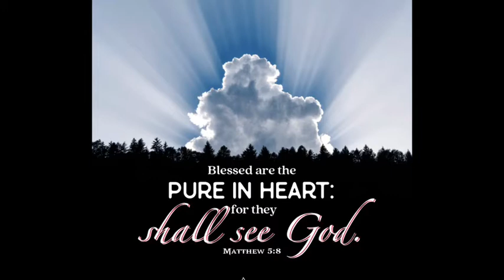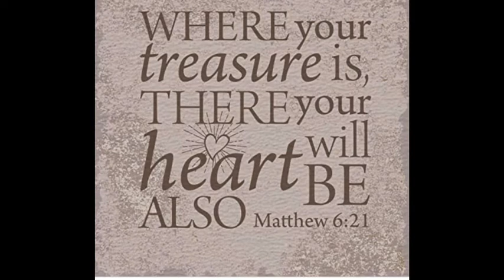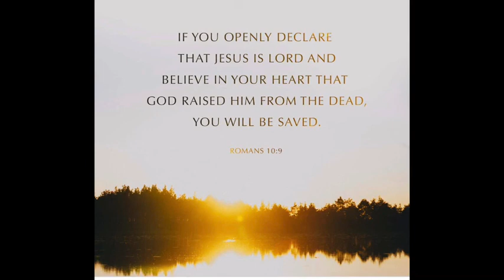"All In" -Just Kclay: Preview To The Prey-lude Mixtape| Music| CHH| Pandemic| Church| Jesus| Love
We’re living in chaotic times. Times of uncertainty, social unrest, injustice, racism, sexism, economic inequality and resentment towards God. But God is love and Christ is the epitome of love and peace. Maybe you’ve experienced “church hurt” or worse but Christ is a healer. I know because I have experienced it. Go “All In” for Christ. Give Him your life or give your life back to Him.